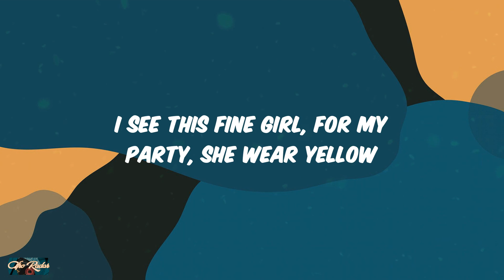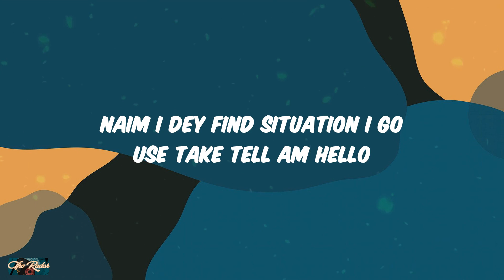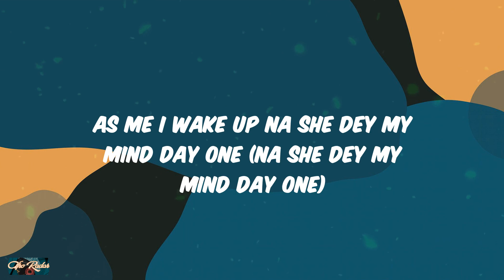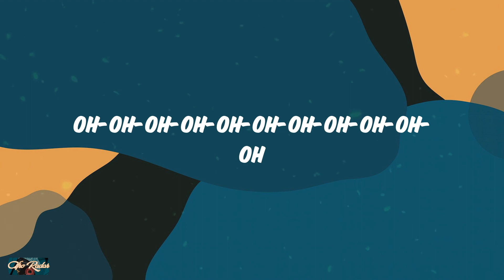Rema - Calm Down (Lyrics)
Lyrics:
(Vibez)
Another banger